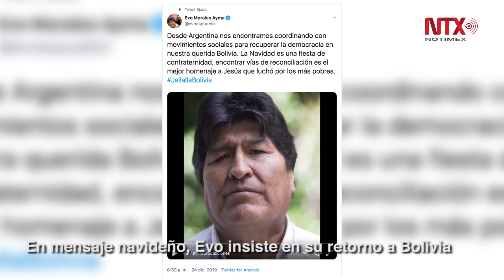Corte Informativo 25-12-19